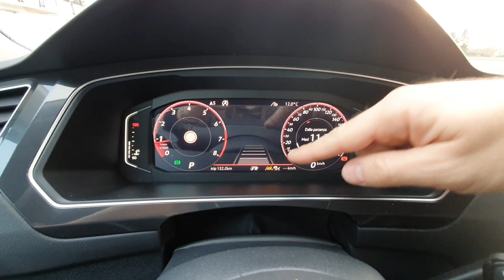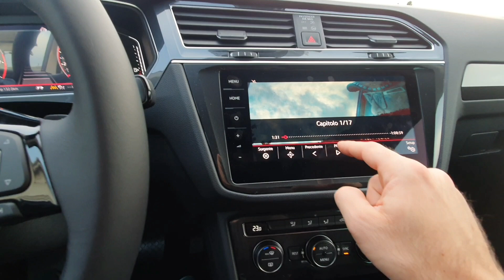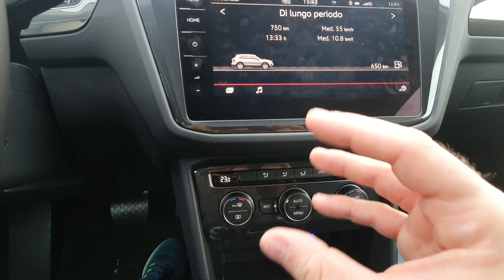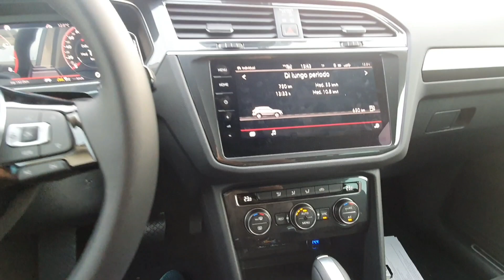VW Tiguan 2020 R-Line Attivazioni varie + sblocco Video in movimento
Attivazioni varie:
Cruscotto sportivo POLO GTI
Velocità intermedie
fondo scala a 280 Km/h
Logo R
Luci soffuse a 10 colori
comingi home automatico
selettore in posizione 0 con luci completamente spente
illuminazione strumentazione soffusa
Velocità climatronic a vista
Antifurto con clacson
Sblocco Video in Movimento
Installazione POI (autovelox mobili fissi ecc.)